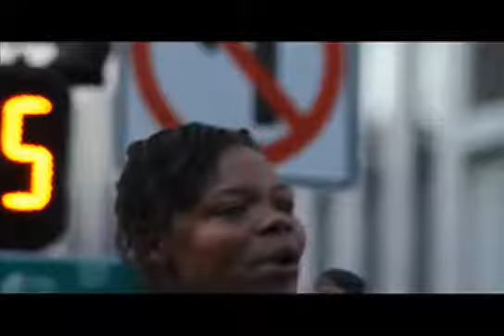The Day of the Mehserle Verdict Pt 1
A Documentary by Kent Kessinger.

The Bay Area Rapid Transit (BART) Police shooting of Oscar Grant occurred when an unarmed civilian, Oscar Grant, was fatally shot by BART officer Johannes Mehserle in Oakland, California, United States, in the early morning hours of New Year's Day 2009. Responding to reports of a fight on a crowded Bay Area Rapid Transit train returning from San Francisco, BART Police officers detained Oscar Grant and several other passengers on the platform at the Fruitvale BART Station. Officer Johannes Mehserle and another officer were restraining Grant, who was prostrate and allegedly resisting arrest. Officer Mehserle stood, drew his gun and shot Grant once in the back. During his court testimony, Mehserle said that Grant then exclaimed, "You shot me!".Grant was pronounced dead the next morning at Highland Hospital in Oakland.

The events were captured on multiple digital and cell phone cameras. The footage was disseminated to media outlets and to various websites, where it was watched hundreds of thousands of times. The following days saw both peaceful and violent protests.

The shooting has been variously labeled an involuntary manslaughter and an execution. On January 13, Alameda County prosecutors charged Mehserle with murder for the shooting. He resigned his position and pleaded not guilty. The trial began on June 10, 2010. Michael Rains, Mehserle's criminal defense attorney, has claimed Mehserle intended to fire his Taser, but mistakenly shot Grant with a pistol when he thought Grant was reaching for a gun. Pretrial filings argue that his client did not commit first-degree murder and asked a Los Angeles judge to instruct the jury to limit its deliberations to either second-degree murder or acquittal.

Oakland civil rights attorney John Burris filed a $25 million wrongful death claim against BART on behalf of Grant's family.

On July 8, 2010, the jury returned its verdict: Mehserle was found guilty of involuntary manslaughter and not guilty of second degree murder and voluntary manslaughter. Initial protests against the ruling were peacefully organized; however, looting, arson, destruction of property, and small riots broke out after dark. Nearly 80 people were eventually arrested. The sentencing date was set for August 6. If Los Angeles Judge Robert Perry decides to sentence Mehserle on August 6, he could impose a sentence from 5 years to a maximum of 14 years in prison. The involuntary manslaughter conviction carries a sentence from 2, 3 or 4 years in prison. Because the jury also found the gun allegation to be true, Mehserle's sentence can be enhanced by 3, 4 or 10 years.

On Friday, July 9, the U.S. Justice Department opened a civil rights case against Mehserle; the federal government can prosecute him independently for the same act under the separate sovereigns exception to double jeopardy. The Department of Justice will be working with the U.S. Attorney's office in San Francisco and the FBI.